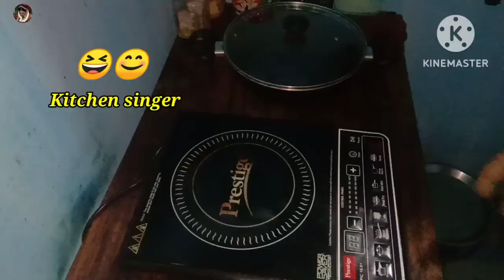Pls aisa comment na kare // alu bhaja kiska favorite? // family vlog //Daily vlog